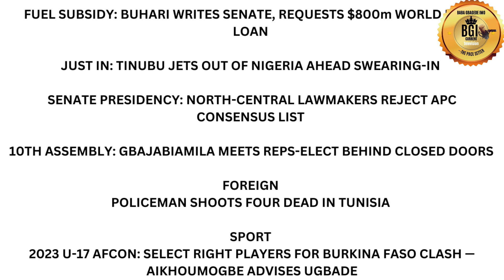GÙNM£N STØRMS COMMUNITY AMID S!T AT HOME BÙRN TRICYCLE, ∆TT∆CK COMMERCIAL BUS WITH W£∆PØNS